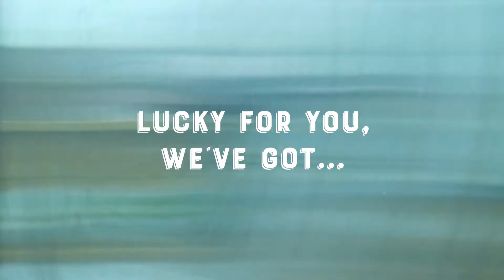Father's Day Gift Ideas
Father's Day is only 2 weeks away, and we've got some great gift ideas for all of the fathers out there!